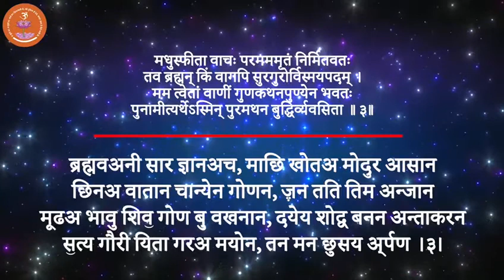Glimpse of the Kashmiri Mahimnapaar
ब्रह्मवअनी सार ज्ञानअच, माछि खोतअ मोदुर आसान
छिनअ वातान चान्येन गोणन, ॹन तति तिम अन्जान
मूढअ भावु शिवॖ गोण बु वखनान, दयेय शोद्व बनन अन्ताकरन
सॖत्य गौरी यिता गरअ मयोन, तन मन छुसय र्अ्पण